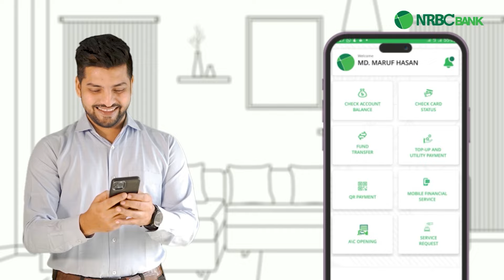কালবেলার সংবাদে বন্ধ হলো অচল ইটে রাস্তা সংস্কার | Road Renovation | Brick | Muradnagar | Kalbela